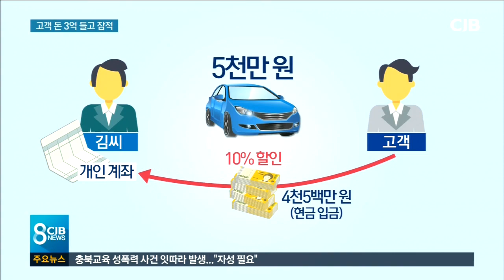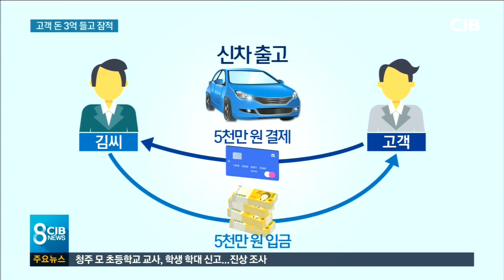할인 미끼로 구매대금 '먹튀'